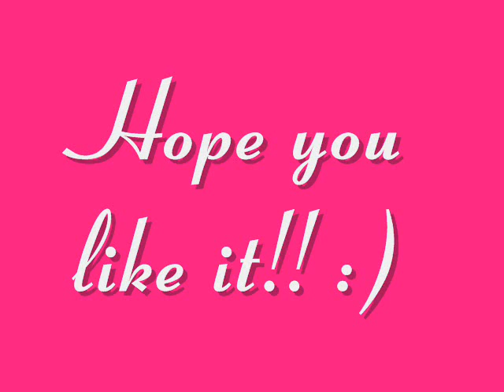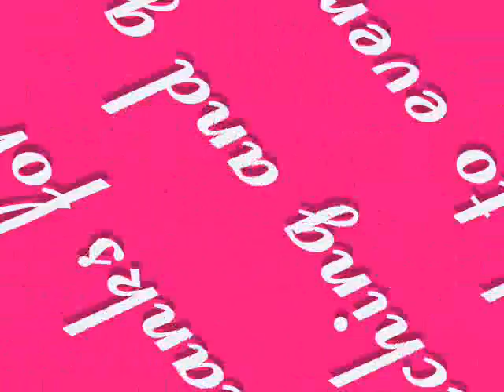DulceCandy 51,000 subscribers contest